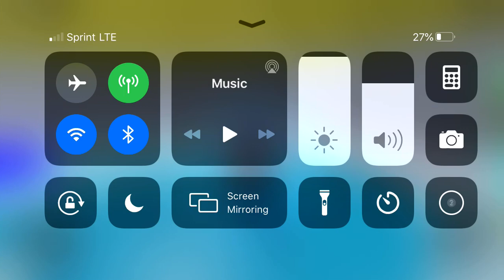New phone + tower of hell gameplay!